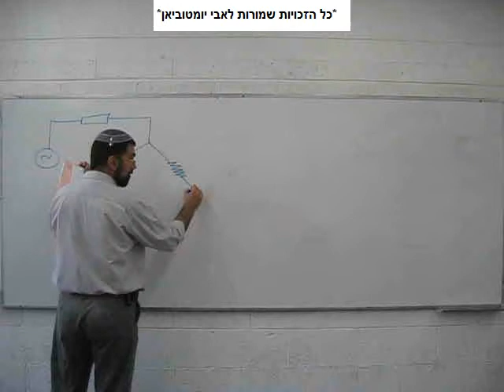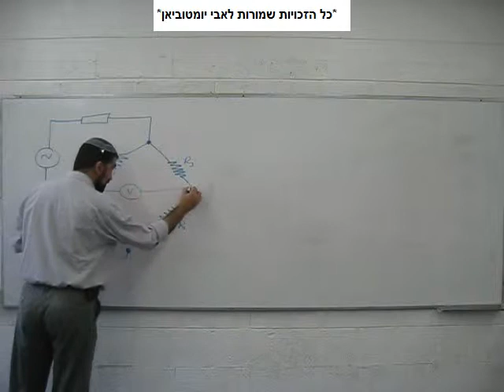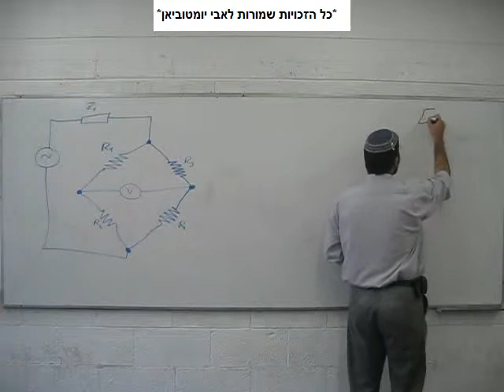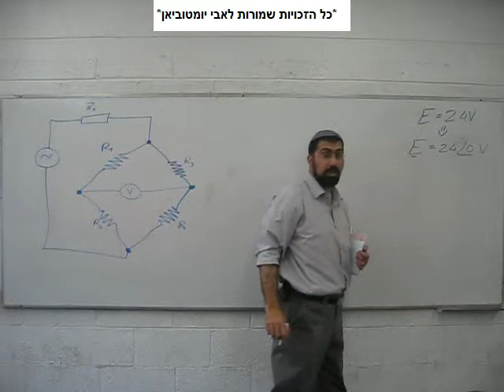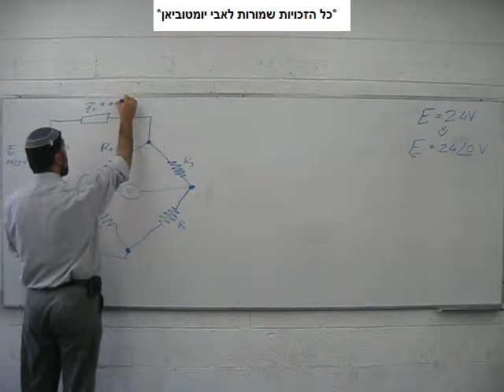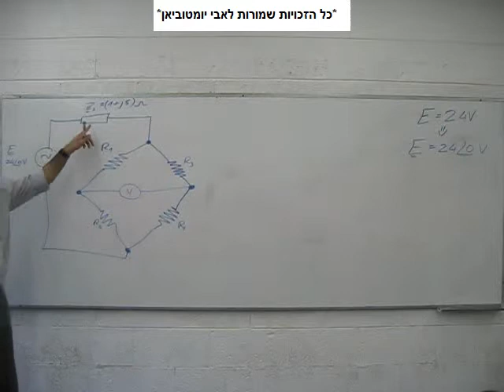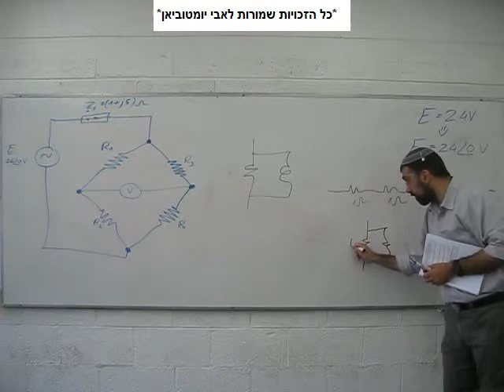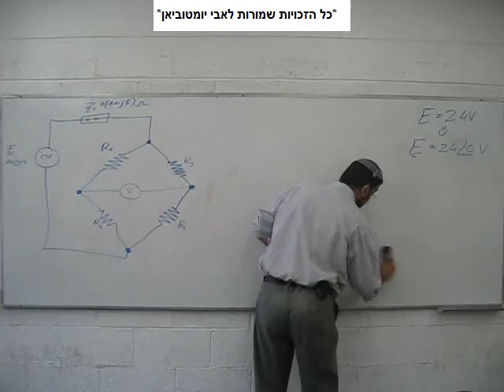מתח חילופין - חשמל 2010 - חלק 114